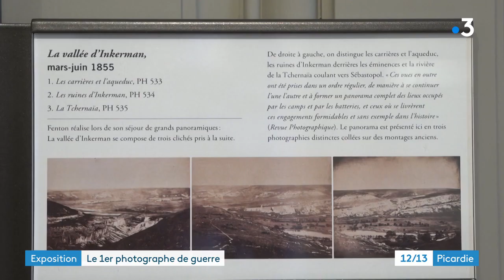Château de Chantilly (60) : l'exposition "Aux origines du reportage de guerre - Roger Fenton"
En lien avec le rendez-vous annuel parisien du mois de novembre, où se déroulent de nombreuses expositions photographiques, le Domaine de Chantilly propose, lui aussi, comme chaque année, de découvrir une partie de la collection de photos du Duc d'Aumale. Cette année, c'est un hommage au photographe anglais Roger Fenton qui est proposé au cabinet d'arts graphiques du château. Fenton qui fut l'un des premiers photographes de guerre de l'histoire de la photo, pendant la Guerre de Crimée en 1855. Un conflit qui opposa la France, l'Angleterre et l'Empire Ottoman contre l'armée Russe.
Une exposition à découvrir jusqu'au 27 février 2022 au cabinet des arts graphiques du château de Chantilly.

Un reportage de Julien Guéry, Clément Jean-Pierre et Axel Fourcroy

avec Nicole Garnier, conservateur général du patrimoine chargé du
musée Condé et Commissaire de l'exposition, et Jean-Baptiste Gauvin, journaliste pour "L'oeil du photographe".